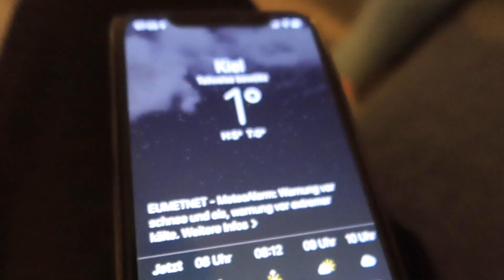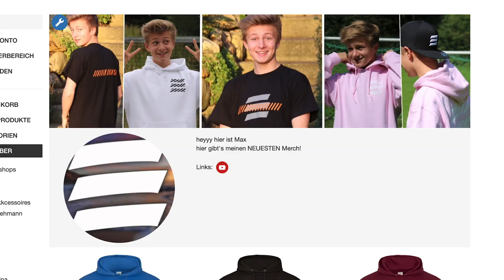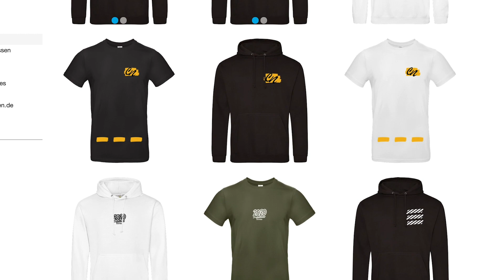Ash trifft zum 1. Mal seine Cousine!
Ash sieht zum 1. Mal seine Cousine!